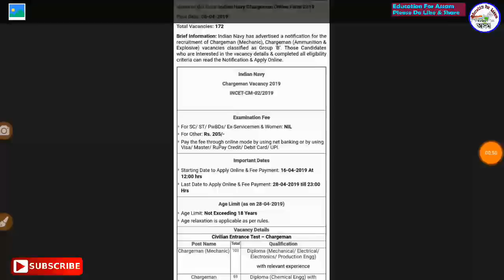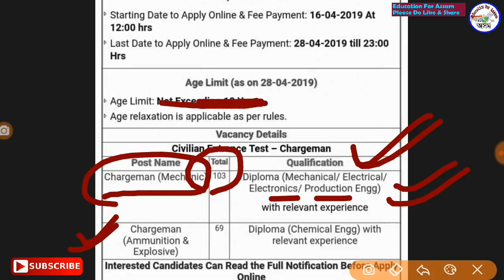চাকৰি খবৰ // Latest Government Job 2019 // 172 New Post // Online Start From 16-April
যথেষ্ট Important -

(বেছি ভাল কিতাপ Rs.400)

(Premium Study Kit POSTAL EXAM 2019)

(Best Maths Book Rs.360)

100 GK for Assam Police & all Exam

tw.

inst.